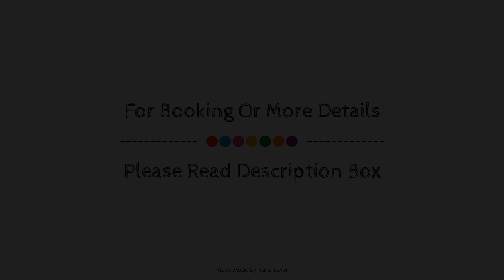Premier Inn Maidenhead Town Centre, United Kingdom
Searching For
1. Premier Inn Maidenhead Town Centre
2. Premier Inn Maidenhead Town Centre Virtual Tour
3. Premier Inn Maidenhead Town Centre Rooms
4. Premier Inn Maidenhead Town Centre Amenities
5. Premier Inn Maidenhead Town Centre Videos
6. Premier Inn Maidenhead Town Centre Offers
7. Premier Inn Maidenhead Town Centre Deals
Audio Credit:
Track Title: Reasons To Hope
Artist: Reed Mathis